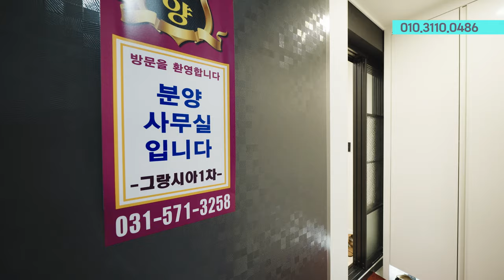[No. 367] [4K] 남양주 오남에 위치한 잘나온 빌라! 3개동 대단지 따끈따끈한 신도시 인프라 최저가입니다!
안녕하세요.
내가 실고싶은 집만 소개해드리는
스타부동산연구소 심성우팀장입니다^^

⭐위 치 : 남양주시 오남읍 양지리
실사용 면적: 20~27평형

⭐분 양 가 :
본 현장 안내는 모델하우스 세대를 직접 촬영하였으며,
위 세대를 포함하여 여러 타입으로 구성되어 있습니다.
세대 구조, 층수, 일조권, 잔여세대 등에 따라
분양가가 상이합니다.

자세한 분양가 및 입주조건(대출  등)은
대표전화 상담을 통하여 자세하게 안내해드리겠습니다.

⭐23년 8월 기준
  실입주금 : 5천만원부터!!
*융자상담(담보대출 한도, 금리 등) 유선 안내 환영

⭐특 징 :
- 초.중.고 모두 도보 10분이내

⭐기본옵션 :
- 시스템 에어컨 / 전열교환기
- 하이브리드 인덕션

⭐대중교통 :
- 버스정류장 도보 1분
- 오남역

- 실입주금 5천부터
- 매매가격 2억대 특가부터

분양문의/대출상담/실입주금
무료 빌라투어도 진행해드리고 있으니 신청을 원하시는
분들은 24시간 친철하고 정확한 상담을 약속드리겠습니다^^

⭐스타부동산연구소
(아파트 / 빌라 / 타운하우스 / 단독주택 / 분양)